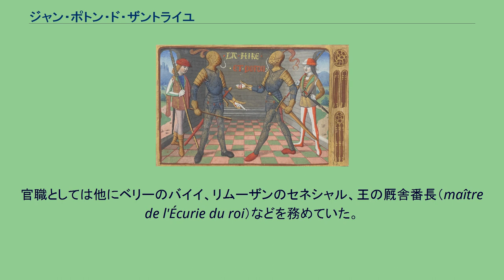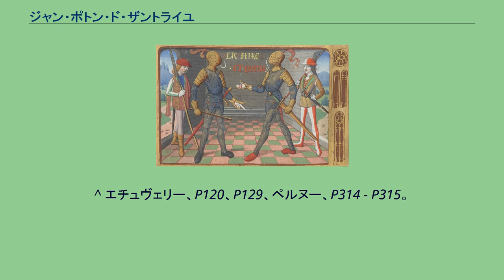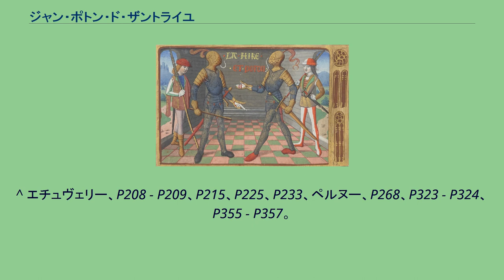ジャン・ポトン・ド・ザントライユ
15世紀の彩色本に描かれたラ・イルとザントライユ ジャン・ポトン・ド・ザントライユ（Jean Poton de Xaintrailles, 1390年頃 - 1461年10月7日）は、ガスコーニュ出身の百年戦争末期のフランス軍の指揮官。
1454年にフランス元帥になる。
官職としては他にベリーのバイイ、リムーザンのセネシャル、王の厩舎番長（maître de l'Écurie du roi）などを務めていた。
ジャンヌ・ダルクの戦友の1人で、ザントライユ城を再建したことでも知られる。
正書法（オルソグラフィー）が確立していなかったため、サントライユ（Saintrailles）とも綴られた。
フランス王シャルル7世に味方してイングランド軍に対して勇猛果敢さを発揮し、1421年3月に同郷のラ・イルと共にボージェの戦いに参戦、8月にピカルディーの戦闘に敗れイングランド軍に捕らえられたが、身代金を払い釈放された。
1423年にはヨンヌ近くのクラヴァンの戦いで再度捕虜となったが、ジョン・タルボットとの交換により釈放された。
1424年のヴェルヌイユの戦いで奮戦したが戦闘はフランス軍の敗北となっている。
1428年から始まったオルレアン包囲戦では、ジャン・ド・デュノワ、ラ・イルと共にオルレアンへ入城してイングランド軍と戦った。
1429年2月12日にイングランド補給部隊を叩こうとして失敗したが（ニシンの戦い）、4月末から援軍に加わったジャンヌ・ダルクと共にオルレアンを解放した。
コンピエーニュではイングランド軍の包囲を解き、アランソン公ジャン2世、ジル・ド・レらに加勢、ジャルジョーの戦い、ボージャンシーの戦い、パテーの戦いなどで活躍した。
また、囚われたジャンヌの奪回を試みた際にペロンヌでブルゴーニュ公フィリップ3世（善良公）の軍と戦い、敵軍を敗走させた。
1431年8月にノルマンディーを攻撃しようとしてウォリック伯リチャード・ド・ビーチャムの逆襲に遭い、三度イングランドに捕らわれる。
ウォリック伯の居城ブーヴルイユ城で軟禁生活を送った後フランスを転々とし、時期は不明ながら身代金を払い釈放された。
その後はラ・イル、デュノワ、アンドレ・ド・ラヴァルらと共にアルテュール・ド・リッシュモン大元帥に従事、1435年のジェルブロワの戦い（en）ではラ・イルと共に指揮官として活躍してアランデル伯ジョン・フィッツアラン（en）を捕虜にした。
しかし、部隊を率いての略奪行為を頻繁に繰り返していたため、リッシュモンに厳重注意を与えられたり、盗んだ品物の返還を度々命じられている。
また、リッシュモンの命令でラ・イルと共にイングランド軍攻撃に行くこともあったが、無計画に出撃したため1436年の戦闘でタルボットに敗北、1437年にもタルボットとトーマス・スケールズ率いるイングランド軍に撃破され捕虜となっている。
以降の百年戦争の局面では1444年に王太子ルイ（後のルイ11世）のロレーヌ遠征に加わり、1449年のノルマンディー征服、ギュイエンヌ再征服などの功績を挙げた。
シャルル7世はザントライユの忠誠心溢れる奉仕に対して、1454年にはフランス元帥に任じ、サン・マケールの町も与えた。
1461年10月7日、後継者なくボルドーのトロンペット城で死去した（極めて信憑性は低いが、ユロー嬢との間に子孫がいた可能性もある）。
遺産は教会に寄付され、遺言はガスコーニュ方言で書かれていた。
高等法院に残る文章は次のようにザントライユを評価している。
「フランス王国においてもっとも勇敢な指揮官の一人であり、イングランド人を追い出せたのは彼とラ・イルとのおかげである」と。
^ エチュヴェリー、P120、P129、ペルヌー、P314 - P315。
^ エチュヴェリー、P169、P179 - P190、P202、ペルヌー、P120 - P121、P166、P262、P315 - P316、P322 - P323、P378 - P380。
^ エチュヴェリー、P208 - P209、P215、P225、P233、ペルヌー、P268、P323 - P324、P355 - P357。